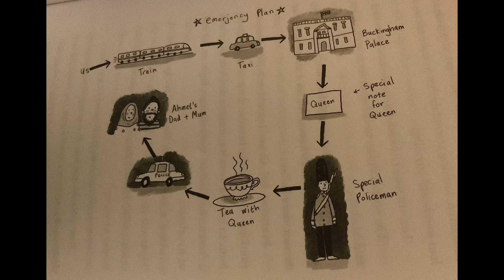Project 31: The Boy at the Back of the Class (Chapter 17) - A Longer Listen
Lorna reads a longer chapter book for you, The Boy At The Back Of The Class, and here is chapter 17 of 26.
This book is suitable for 8+. It includes themes of racism, bereavement and bullying, but is also a great read with lots of funny parts and important messages about kindness, friendship and what children can achieve. It was the winner of Best Story at the 2019 Blue Peter Book Awards and the Overall Winner of the Waterstones Children's Book Prize 2019.